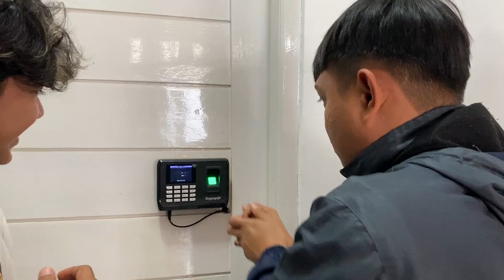Ternyata sesajen ini harus ada di pementasan !! PERSIAPAN DILOKASI PENTAS GWSM LIVE KASIHAN BANTUL